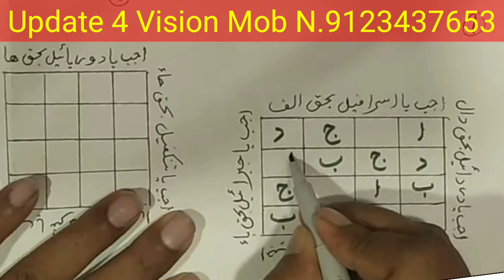pagalpan ka ilaj ll aakh ke dard ka taweez ll sar ka dard ka ilaj ll kan ke dard a taweez ll islamic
Mobile No :-

MY TIM MEMBER NAME
1) MAULANA MUFTI MUHAMMAD GHULAM RABBANI KASHIF PURNAWI
2) HAFIZ MUHAMMAD MUKARRAM RAZA
3) MAULANA MOHAMMAD DILNAWAZ AKHTAR
4) MOHAMMAD DILNAWAZ GALL
5) MOHAMMAD MANAUWAR ALAM

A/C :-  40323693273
A/C HOLDER NAME :- MD GHULAM RABBANI AND MD DILNAWAZ
Sukriya for donating

Queries Solved :
1) pagalpan ka ilaj
2) pagalpan ka ilaj in urdu
3) sar ka dard ka ilaj
4) sar ka dard ka wazifa
5) sar ka dard ka wazifa
6) sar ka dard ka taweez
7) kan ke dard ka taweez
8) aankh mein dard ka wazifa
9) औखें के दर्दका इलाज
10) मानसिक बीमारी पागलपन का इलाज